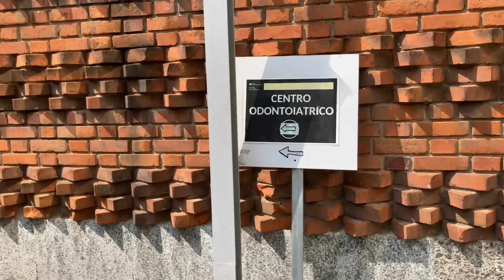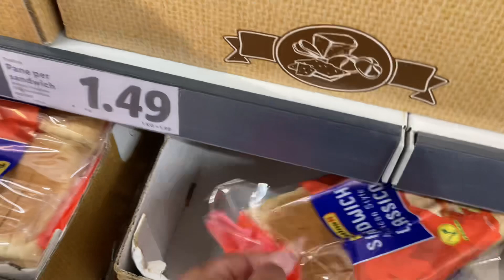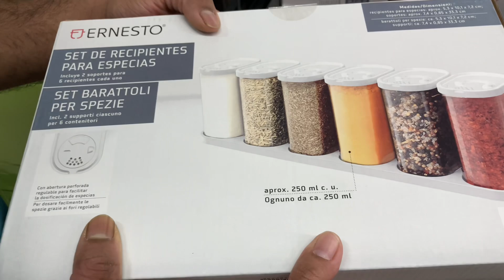আমার এবং আমার ছেলের জন্য এটা আরেক কঠিন চ্যালেন্জ সামনে আসলো😢